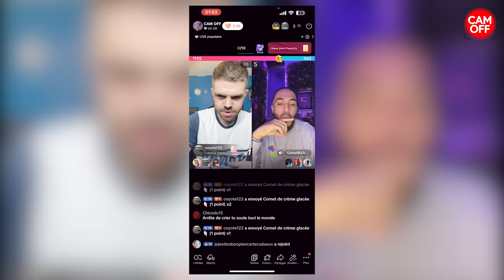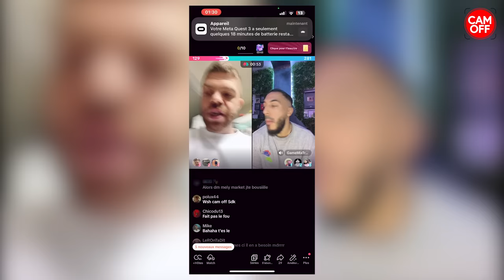JE MET KO UN JALOUX QUI M'INSULTE SUR TIKTOK ! ( CAM OFF )